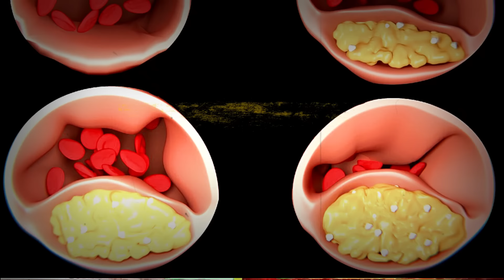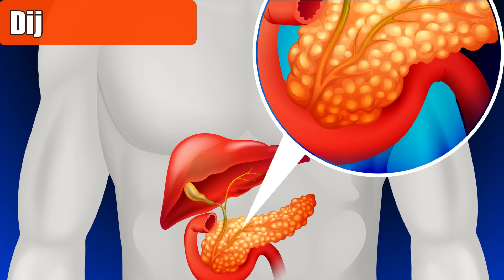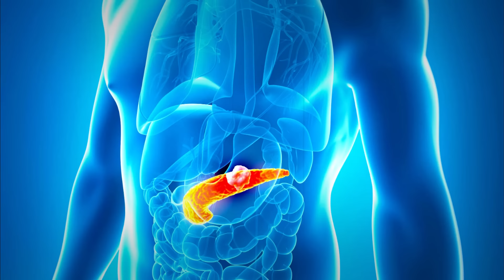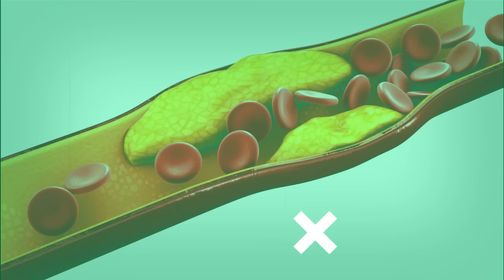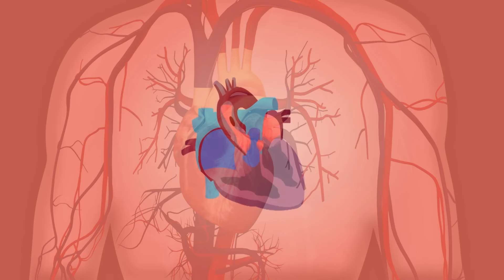Prirodni lek za dijabetes tip 2 i povišen holesterol -RECEPT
Ovo je najbolji prirodni lek za dijabetes tip 2 koji se jako dobro pokazao i za povišen holesterol. 🔥 Otkrijte, kako smanjiti šećer u krvi prirodnim putem bez lekova iz apoteke. ✔️ Za ovaj zdravi recept trebaće Vam samo dva sastojka celer i limun.

🚀 Prirodni lek za šećer u krvi dozira se samo ujutru pre doručka i to jedna supena kašika. Ako vam je glukoza u krvi povišenih vrednosti, činite to svaki dan ✅ Za lečenje dijabetesa na prirodan način ovo je prava stvar za vas. Takođe ishrana kod dijabetesa se mora korigovati, jer tako se postižu najbolji rezultati. 🔥

 ➡️  Ovo vam je ujedno i moćan napitak protiv holesterola i triglicerida. Celer i limun za holesterol postižu fantastične rezultate. Napitak se uzima ukupno dva meseca i dovešće vam masnoće u krvi u granice normale. 🔥  Iskustva korisnika su pozitivna, to je prava blagodet za  dobro zdravlje.

🚀 Takođe, celer i limun za mršavljenje koriste se u brojnim receptima. Možete praviti sokove, smutije, zdrave salate od ova dva sastojka. ❤️ Oni ubrzavaju metabolizam i pomažu brže skidanje sala sa stomaka i struka. Pomoći će vam da zdravo smršate bez gladovanja i strogih dijeta.

➡️ Limun i celer će omogućiti i vašoj jetri da bolje radi. Sprečiče taloženje masnoća na ovom organu i omogućiće joj da nesmetano čisti organizam od toksina. 🔥  Ako je vaš problem masna jetra isprobajte ovu čudesnu mešavinu od samo dva sastojka.

🚀 Kada je u pitanju prirodni lek za dijabetes priprema je skroz jednostavna. Trebaće vam 6 celih limunova od kojih se cedi sok i 300 grama korena celera. Od ove količine dobićete punu teglu zdrave mešavine. 🔥 Obavezno isprobajte ovaj čuveni narodni lek za šećer u krvi.

🔔 SADRŽAJ VIDEO PRILOGA

00:00 Intro (uvod)
01:05 Dijabetes tip 2 bolest modernog doba
01:35 Gojaznost i povišene masnoće u krvi povećavaju rizike
02:12 Šta ne smete da jedete ako imate šećernu bolest
02:52 Zdrava ishrana kod dijabetesa
03:32 Celer i limun su glavni sastojci
04:08 Prirodni lek za dijabetes tip 2
04:48 Ceđenje limuna
05:35 Guljenje korena celera i merenje na vagi
06:28 Rendanje celera
07:05 Povezivanje sastojaka i mešanje
07:23 Kuvanje u 2 šerpe
08:08 Kraj kuvanja i presipavanje u teglu

🔔  PREPORUKE sa kanala @DijetamesecevemeneYT

🔔 PROFILI NA DRUŠTVENIM MREŽAMA (dijeta mesečeve mene)